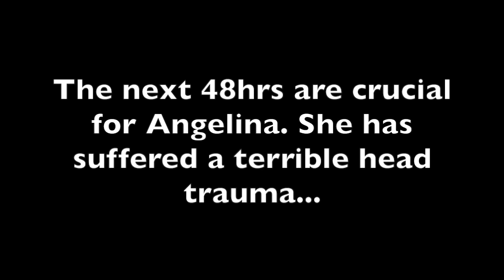Galgo beaten around the head & left to die on the streets...